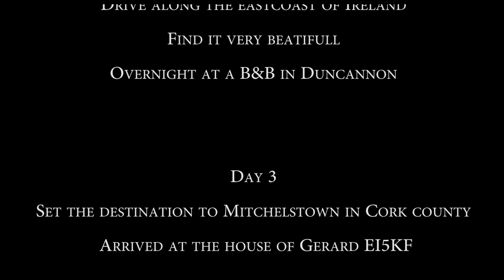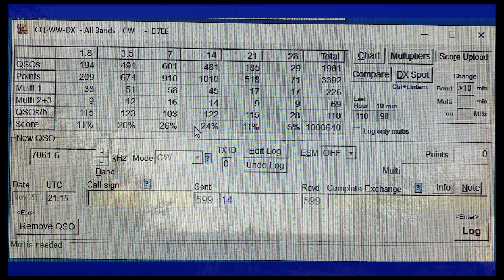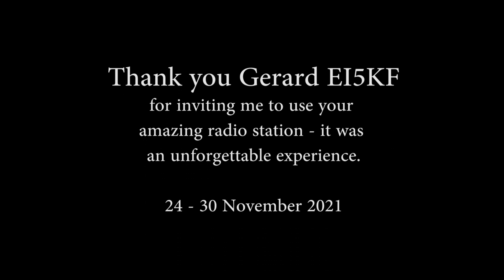EI7EE CQWW CW 2021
This is from my trip to Ireland to visit Gerard EI5KF.
24. - 30 November 2021

I participated in the CQ WW DX CW Contest from Gerards radiostation placed in Cork county Ireland.
This was a great experience and I did get an acceptable score.
Single Operator - All Bands - Low Power - Non Assisted - CLASSIC 24 hours